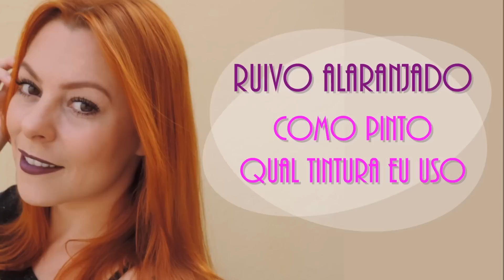Pintando o cabelo em casa | ruivo acobreado alaranjado | qual coloração eu uso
Cabelo ruivo alaranjado acobreado: como eu pinto e qual tintura eu uso.
Saiba como pintar o cabelo em casa e ficar ruiva :)

Veja mais detalhes no meu Blog
♔ MEU BLOG (Flor de Mulher)